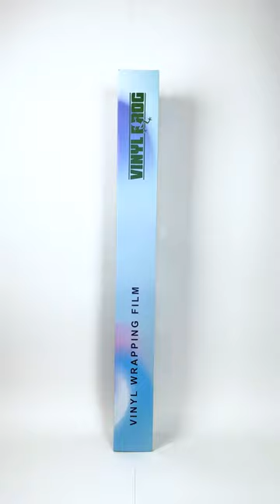VinylFrog Glossy Metallic Midnight Purple Vinyl Wrap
Purchase Link ➤
Recommended application tools: Squeegee, buffer, knife, masking tape, heat gun, magnets, gloves, IRR thermometer, IRR heater

Application method: Standard methods for calendered films. No overstretching and overheating. Post-heating is necessary.

Post-heating temperature: 110°C flat surfaces, 130°C curves, and overlaps.
Aftercare: PH neutral, avoid wax or solvents.

***Please Message me or Comment if something ISN'T working on the Website***

COMMENT WHAT YOU THINK OF THE CONTENTS SO FAR!